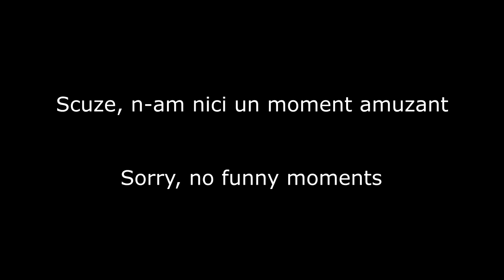Sunday with Nonaky #7: About Today